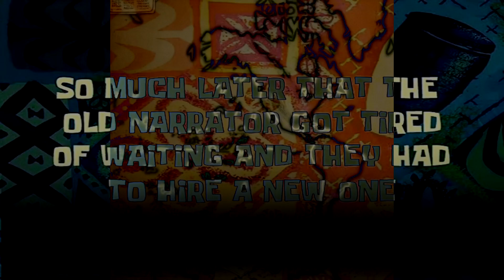Tiki Land ahh Freestyle